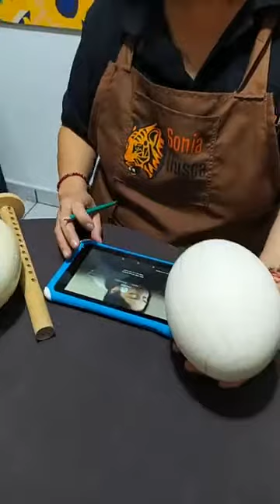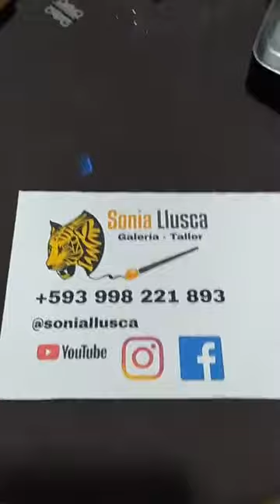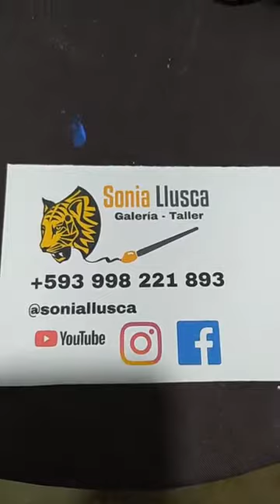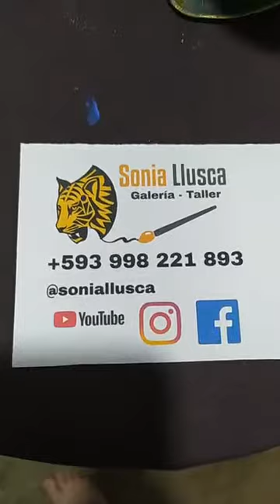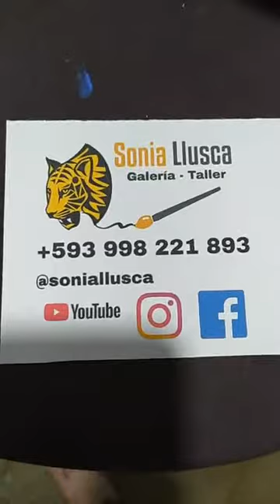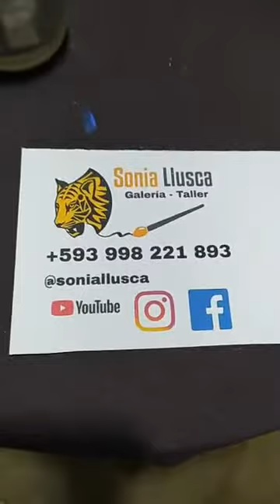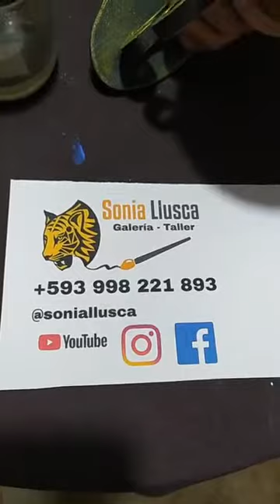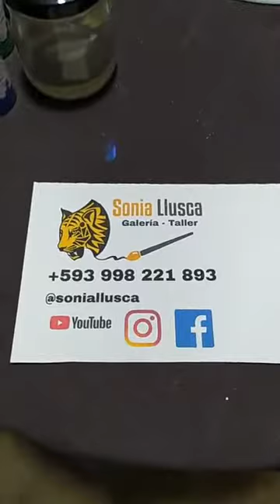Cómo dibujar, cortar y pintar un huevo de avestruz / Sonia Llusca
Trabajar un huevo de avestruz considero que es tener en tus manos una maravilla de la naturaleza